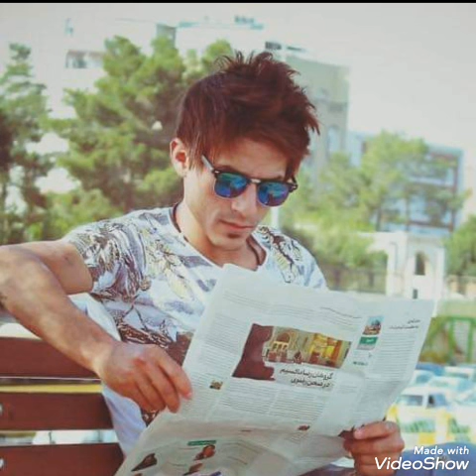صور ياني وداني